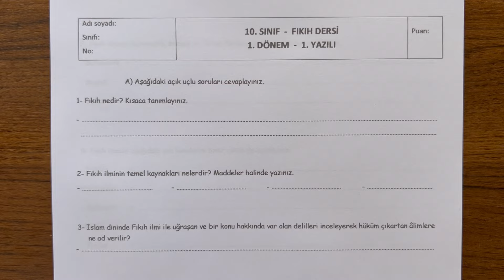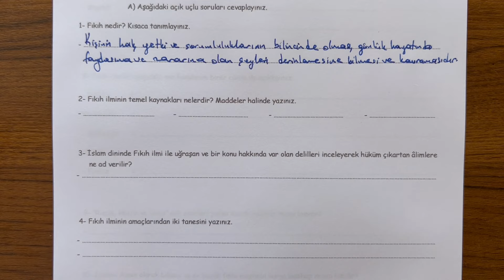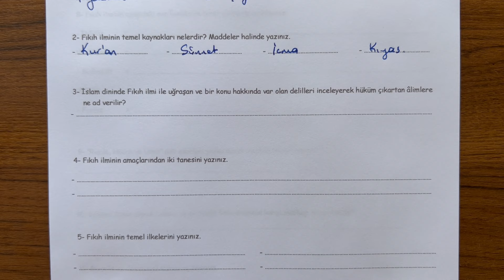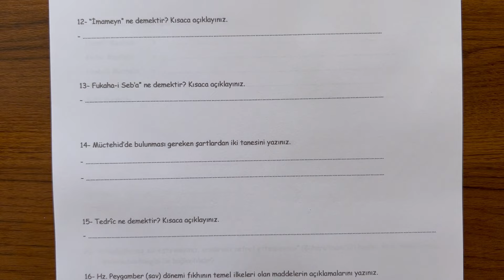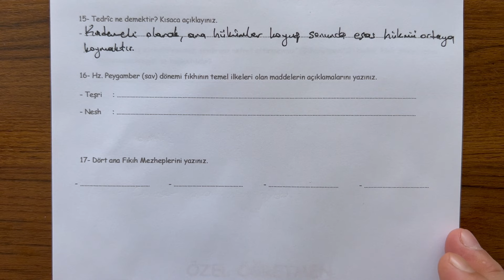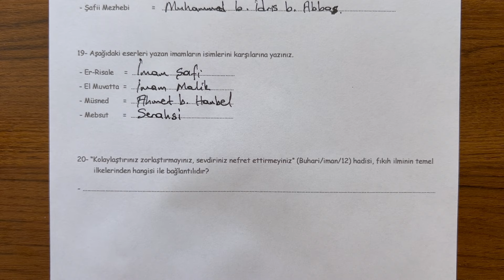10. Sınıf Fıkıh 1. Dönem 1. Yazılı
10. Sınıf Fıkıh dersi, 1. Dönem 1. Yazılı soru örneklerini sizlerle paylaşıyoruz.  İyi seyirler,  iyi çalışmalar...